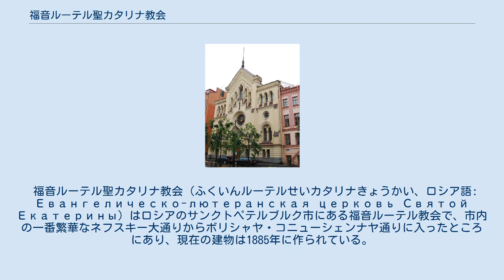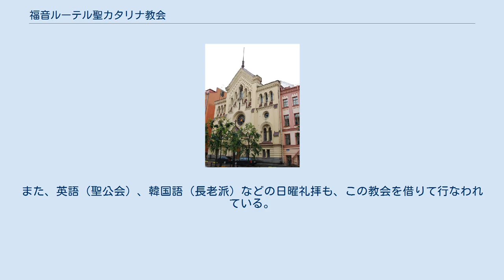福音ルーテル聖カタリナ教会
スウェーデン・ロシア関係
福音ルーテル聖カタリナ教会（2009年7月）。
以前頂上にあった十字架は、2階のバラ窓の前に移されている。
 福音ルーテル聖カタリナ教会の2階礼拝室（2009年7月）。
 福音ルーテル聖カタリナ教会（ふくいんルーテルせいカタリナきょうかい、ロシア語: Евангелическо-лютеранская церковь Святой Екатерины）はロシアのサンクトペテルブルク市にある福音ルーテル教会で、市内の一番繁華なネフスキー大通りからボリシャヤ・コニューシェンナヤ通りに入ったところにあり、現在の建物は1885年に作られている。
通常「スウェーデン教会」と呼ばれている。
 福音ルーテル聖カタリナ教会はロシアのサンクトペテルブルク市にある福音ルーテル教会で、市内の一番繁華なネフスキー大通りからマーラヤ・コニューシェンナヤ通りに入ったところにある。
住所は、サンクトペテルブルク市マーラヤ・コニューシェンナヤ通り1 で、スウェーデン大使館の隣りにある。
 現在の建物は1885年に作られている。
スウェーデン人によって建てられたもので、通常「スエーデン教会」と呼ばれている。
 この教会はサンクトペテルブルクの建設とともにはじまり、300年の歴史がある。
 毎月第2、第4日曜日の午後5時から、スウェーデン語とロシア語の礼拝が行なわれている。
また、英語（聖公会）、韓国語（長老派）などの日曜礼拝も、この教会を借りて行なわれている。
 ネフスキー大通りのこの地域には、次のようなプロテスタント教会 がある。
 ネフスキー大通りの向かいには があり、少し離れてやはりネフスキー大通りの東の方似に もある。